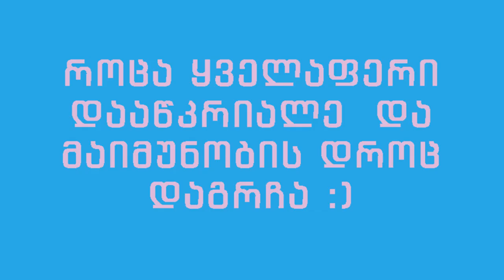როგორ ვასუფთავებ სამზარეულოს და დაბინძურებულ გაზქურას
მოგესალმებით, მე გახლავართ ნათია ქანთარია, კომპანია "სუფთა სამყაროს" ხარისხის მენეჯერი.
ამ ვიდეო-სერიებში გაჩვენებთ და მოგიყვებით თუ როგორ ვალაგებ და რა საშუალებებს ვიყენებ დასუფთავებისთვის.
რაც მთავარია, ეს ყველაფერი არის გამოცდილი, ეფექტური და ხარისხიანი.

ამ ვიდეოში გაჩვენებთ სამზარეულოს ყოველკვირეული დასუფთავების სრულ პროცესს და რთულად გასამკლავებელი, დაბინძურებული გაზქურის დეტალურ წმენდას.

გამოიწერეთ ჩვენი გვერდი, ადევნეთ თვალი ვიდეოებს და მიიღეთ 100%-ით დატესტილი რჩევები პროფესიონალისგან!